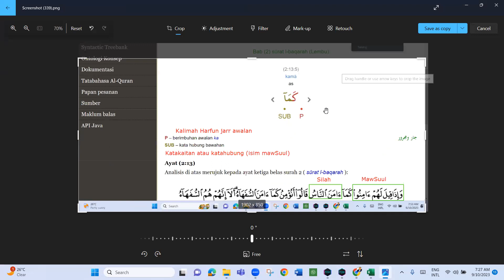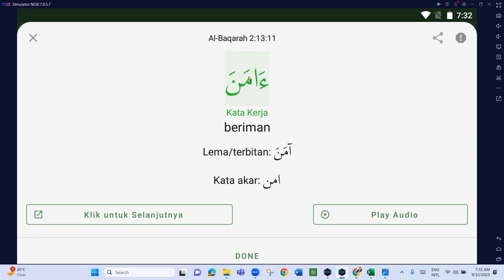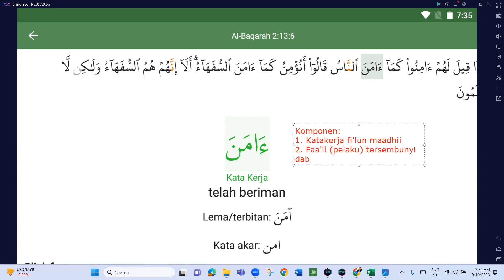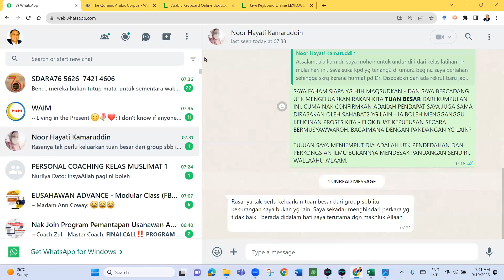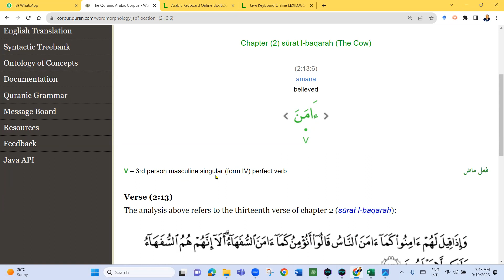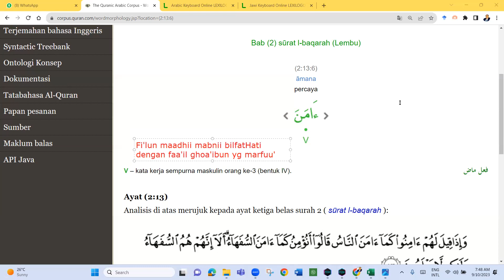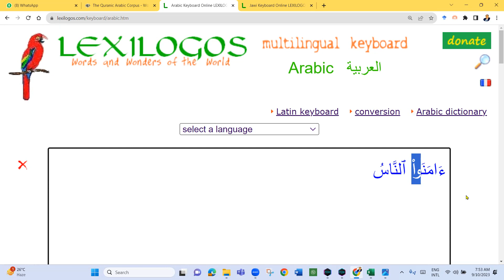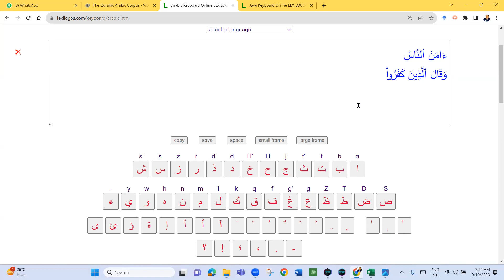Kelas 7.15 pagi 9 Okt 2023